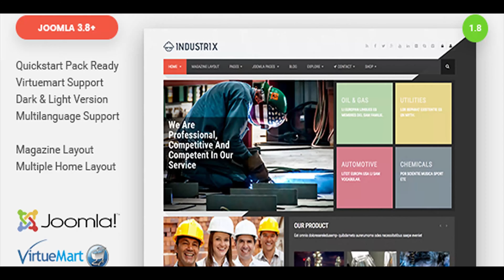Industrix - Joomla Responsive Business Template | Themeforest Website Templates and Themes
Industrix is html5, css3 powered responsive multipurpose corporate joomla template which will be a great solution for your industry, corporate, business and portfolio sites. Great Template (clean, functional), EXCELLENT support. I typically use Wordpress, but this Joomla template’s quality & support beats all the other authors I’ve used, hands down. Great